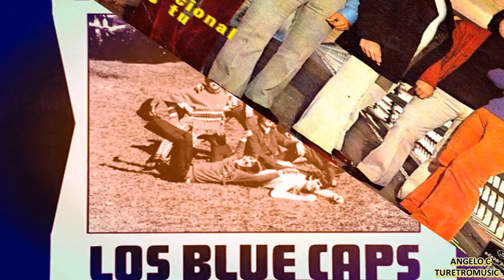LOS BLUE CAPS - COMO TE EXTRAÑO ELIZBETH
RATO VIEJO  ESPECIAL PARA GENTE QUE DESEA VOLVER A ESCUCHAR PRODUCCIONES MUSICALES   COMPLETAS DEL RECUERDO CANTANTES  OLVIDADOS  Y MUCHO MAS  - LOS BLUE CAPS - COMO TE EXTRAÑO ELIZBETH